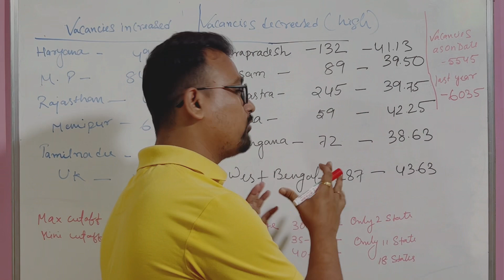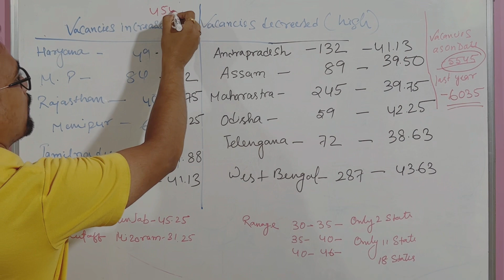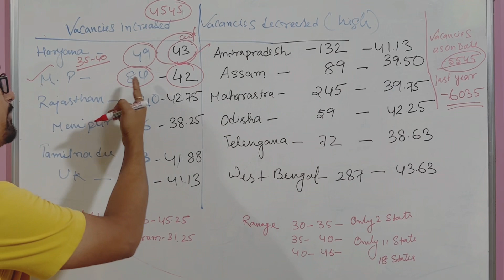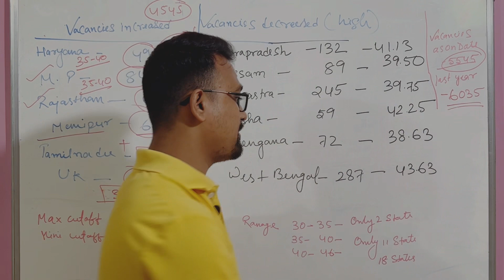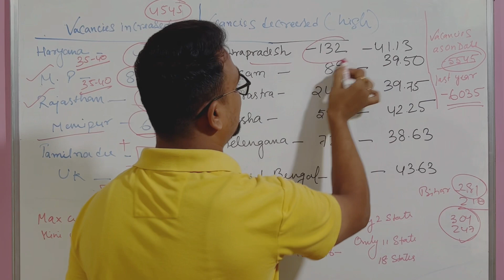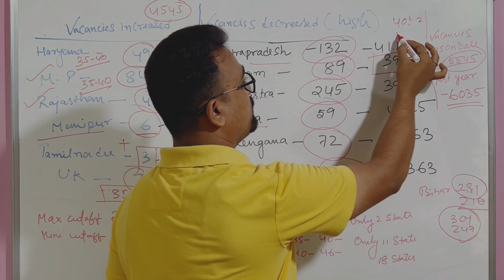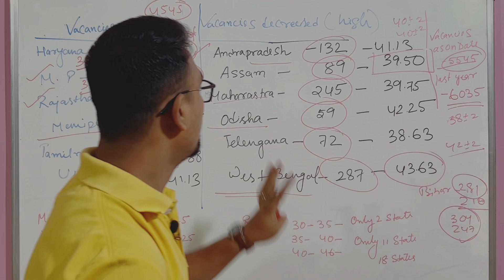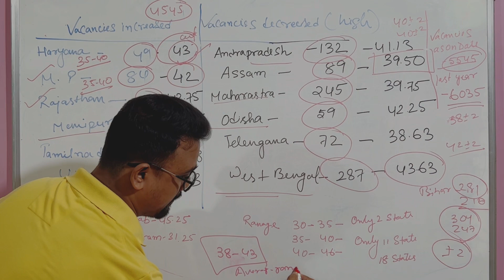IBPS clerk mains 2023 expected cutoff | statewise expected cutoff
IBPS clerk mains 2023 expected cutoff | statewise expected cutoff | Sangam Paul | ray of hope |